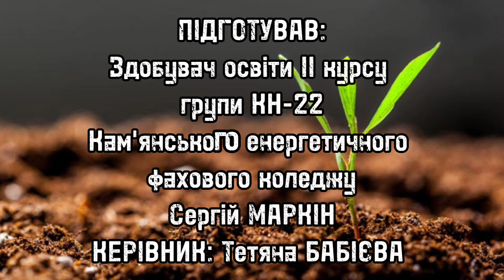Деградовані грунти: причини та перспективи використання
в категорії "Географія"

Маркін Сергій Олексійович

Кам'янський енергетичний фаховий коледж, 11 клас (2 курс)

Мета навчального проєкту: розкрити сутність та причини деградації ґрунтів; вплив війни на грунти України; перспективи використання деградованих грунтів